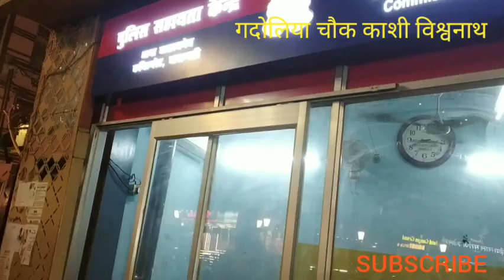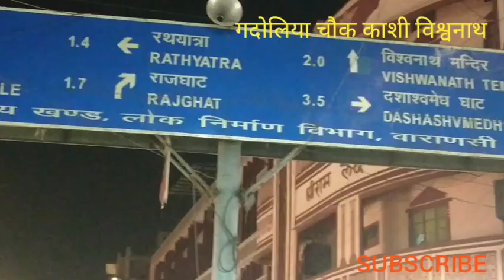काशी विश्वनाथ , गदोलिया चोराहा का शाम का शानदार नज़ारा,